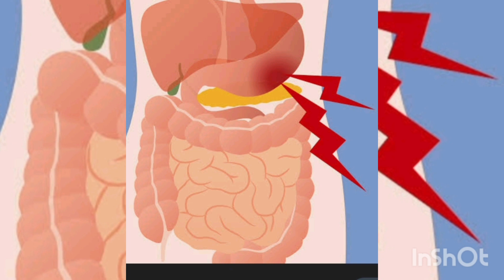पेट मे गैस, अफारा, कबज़, अपच होना, रात को एक बार लेकर देखे Pet Gas Problem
पेट मे गैस, अफारा, अपच, खट्टी डकार आना,रात मे एक बार लेकर देखो आराम मिलेगा Pet Gas Problem,
Ayurveda eat healthy food and exercise, What Is The Best Diet for Humans, Weight Loss Food to Eat Foods you should never eat, may help you understand What I eat i a day. The foods you should never eat or drink are much more in number, Full day of eating with nutrition. Health tips you should follow. Healthy lifestyle with good diet and without junk food. These health tips for men and women are what not to eat. The health care depends upon you for your fitness, FOODS YOU MUST AVOID EATING, What to Eat and What Should Avoid, AVOID EATING IN DINNER (Before Bed), Do Not Eat these Things together, diet plan (Hindi) || Indian || Veg and Non veg || Diabetes food, kya khana chahiye kya nahi, Best & Worst Foods to Eat, JUNK FOOD vs HOME FOOD, Healthy Food Vs Junk Food, HEALTHIEST FOODS ON EARTH, Diabetes me kya khaye kya naa khaye-Sugar me kya khana chahiye-sugar me kya nahi khana chahiye

 Not Eat these Things together, diet plan (Hindi) || Indian || Veg and Non veg || Diabetes food, kya khana chahiye kya nahi, Best & Worst Foods to Eat, JUNK FOOD vs HOME FOOD, Healthy Food Vs Junk Food, HEALTHIEST FOODS ON EARTH, Diabetes me kya khaye kya naa khaye-Sugar me kya khana chahiye-sugar me kya nahi khana chahiye
आयुर्वेद स्वस्थ भोजन और व्यायाम खाते हैं, मनुष्य के लिए सबसे अच्छा आहार क्या है, वजन घटाने के लिए भोजन खाने के लिए भोजन आपको कभी नहीं खाना चाहिए, इससे आपको यह समझने में मदद मिल सकती है कि मैं एक दिन में क्या खाता हूं।  जिन खाद्य पदार्थों को आपको कभी नहीं खाना या पीना चाहिए, वे संख्या में बहुत अधिक हैं, पोषण के साथ खाने का पूरा दिन।  हेल्थ टिप्स आपको फॉलो करने चाहिए।  अच्छे आहार के साथ और जंक फूड के बिना स्वस्थ जीवन शैली।  पुरुषों और महिलाओं के लिए ये हेल्थ टिप्स हैं क्या न खाएं।  आपकी फिटनेस के लिए स्वास्थ्य की देखभाल आप पर निर्भर करती है, ऐसे खाद्य पदार्थ जिन्हें आपको खाने से बचना चाहिए, क्या खाना चाहिए और क्या नहीं खाना चाहिए, रात के खाने में खाने से बचें (सोने से पहले), इन चीजों को एक साथ न खाएं, डाइट प्लान (हिंदी) ||  भारतीय ||  वेज और नॉन वेज ||  मधुमेह भोजन, क्या खाना चाहिए क्या नहीं, खाने के लिए सबसे अच्छा और सबसे खराब भोजन, जंक फूड बनाम घर का खाना, स्वस्थ भोजन बनाम जंक फूड, पृथ्वी पर स्वास्थ्यप्रद भोजन, मधुमेह में क्या खाए क्या ना खाए-चीनी में क्या खाना चाहिए-चीनी में क्या  नहीं खाना चाहिए

 एक साथ नहीं खाएं ये चीजें, डाइट प्लान (हिंदी) ||  भारतीय ||  वेज और नॉन वेज ||  मधुमेह भोजन, क्या खाना चाहिए क्या नहीं, खाने के लिए सबसे अच्छा और सबसे खराब भोजन, जंक फूड बनाम घर का खाना, स्वस्थ भोजन बनाम जंक फूड, पृथ्वी पर स्वास्थ्यप्रद भोजन, मधुमेह में क्या खाए क्या ना खाए-चीनी में क्या खाना चाहिए-चीनी में क्या  नहीं खाना चाहिए